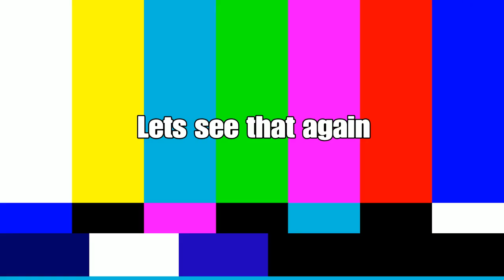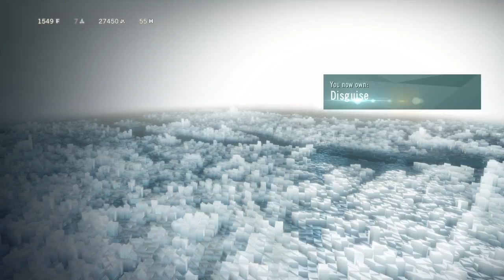Banana man-Assassin Creed unity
Hoped you liked the video go and check out crow man's channel song "Only Time" bye bye